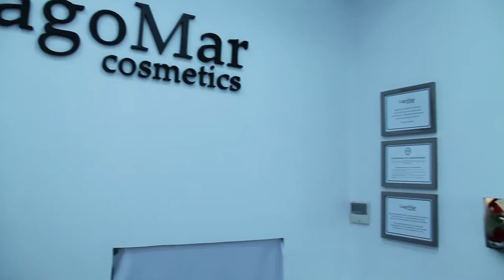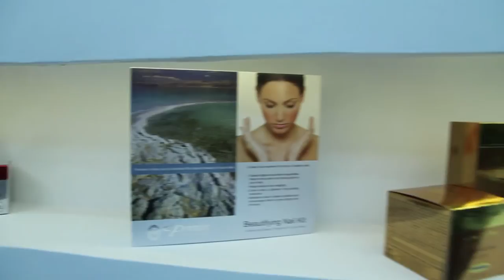Un trocito del Mar Muerto en la calle Sierpes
Bar es el regente de Lagomar Cosméticos, un novedoso y peculiar negocio en el centro de Sevilla, que vende productos para el cuidado de la piel a base de productos del Mar Muerto.